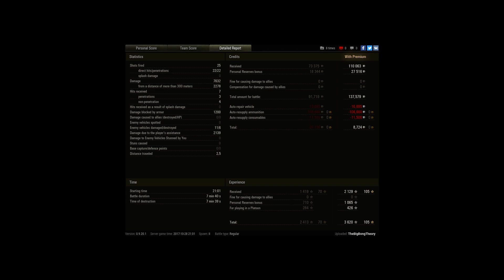Super Conqueror, Malinovka, Standard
Player: TheBigBongTheory [322]